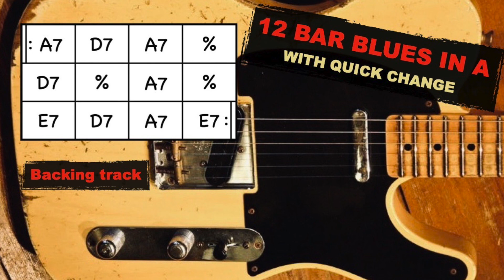Blues in A (with Quick Change) - Backing Track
12/8 Time - 60 BPM